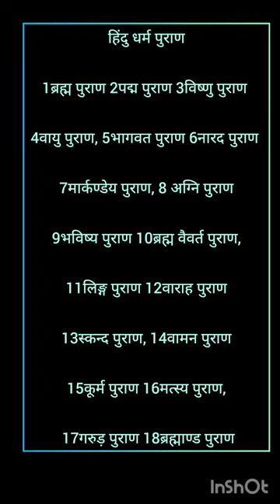हिंदु धर्म के पुराण आध्यात्मिक @khelkhelmepadhai-bi4cr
हिंदु धर्म के पुराण
khelkhelmepadhai-bi4cr
हिंदु धर्म पुराण
1 ब्रह्म पुराण 2 पद्म पुराण 3 विष्णु पुराण 4 वायु पुराण, 5 भागवत पुराण 6 नारद पुराण 7 मार्कण्डेय पुराण, 8 अग्नि पुराण 9 भविष्य पुराण 10 ब्रह्म वैवर्त पुराण, 11 लिङ्ग पुराण 12 वाराह पुराण 13 स्कन्द पुराण, 14 वामन पुराण 15 कूर्म पुराण 16 मत्स्य पुराण, 17 गरुड़ पुराण 18 ब्रह्माण्ड पुराण